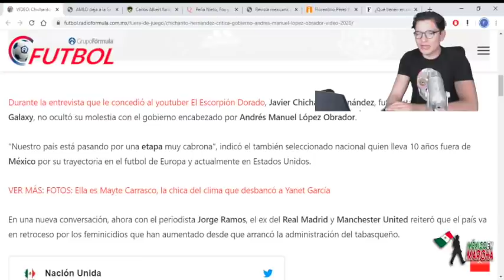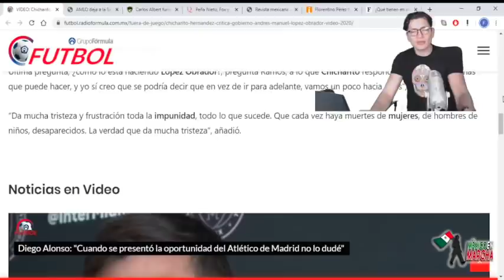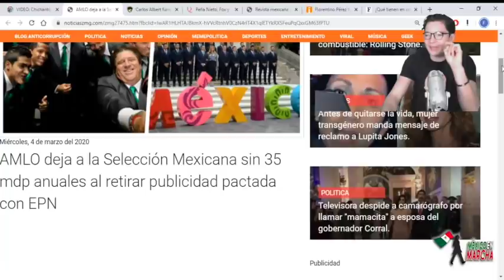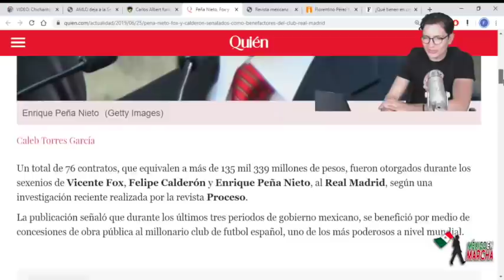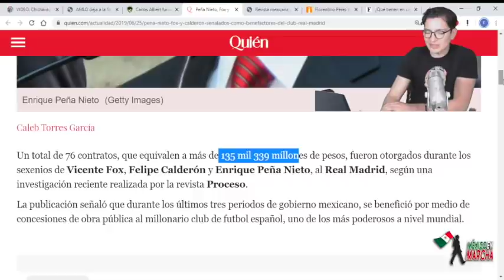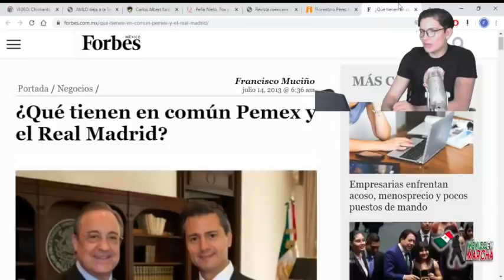Chicharito Enfurece Ante AMLO y Se Vuelve a Burlar De Él: Lo Ataca Porque Les Quitó Jugoso Negocio